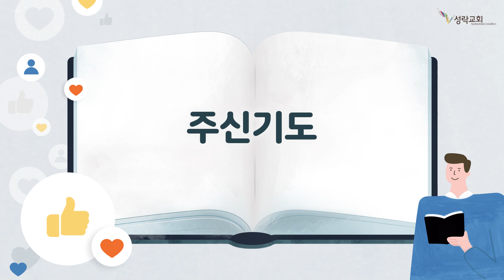온성경 - 민수기14-28장 | 22. 10. 4 성락교회 Sungrak Church